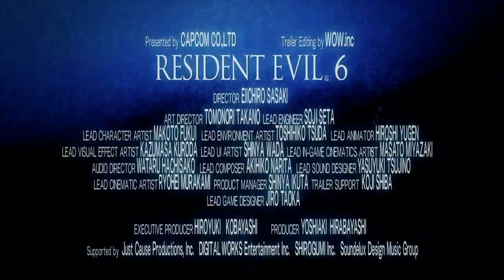Resident Evil 6 - TGS Official Trailer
Trailer de Resident Evil 6 exibido na Tokyo Game Show (TGS), com legendas em português.

Resident Evil 6 - TGS Official Trailer - with subtitles in portuguese.